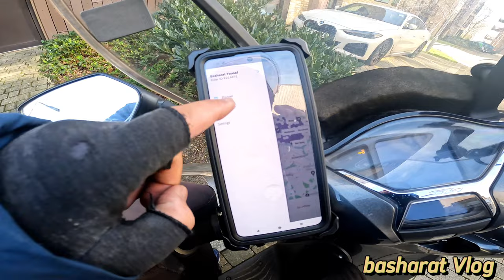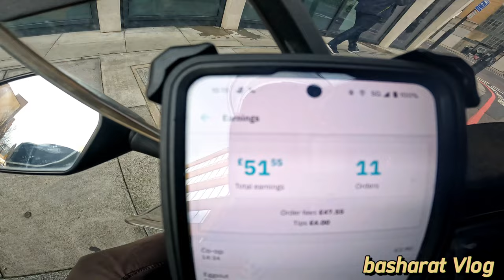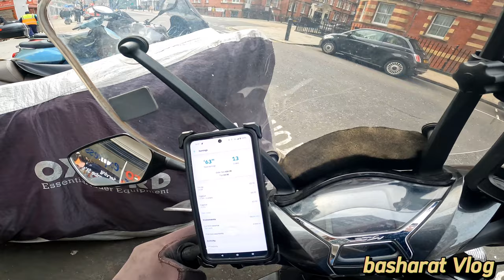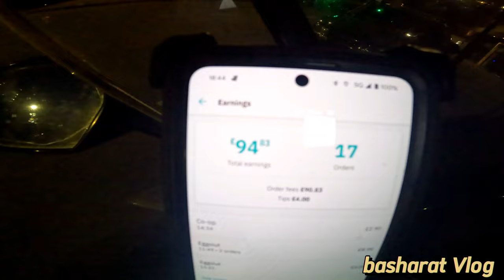uk delivery jobs deliveroo and Uber eats food delivery centre London bike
uk delivery jobs deliveroo and Uber eats food delivery centre London